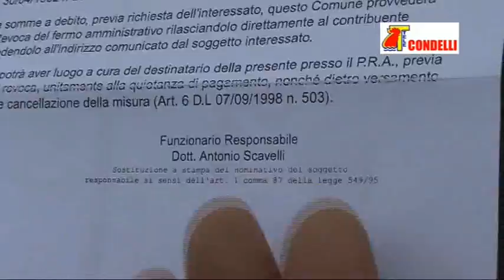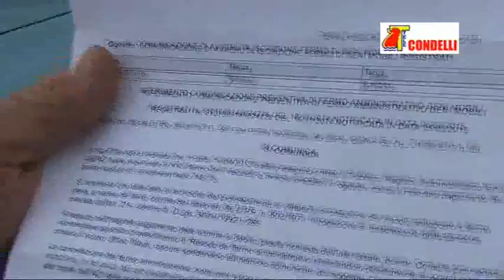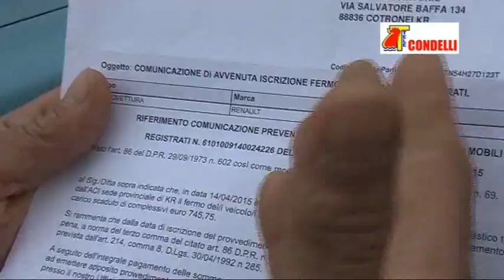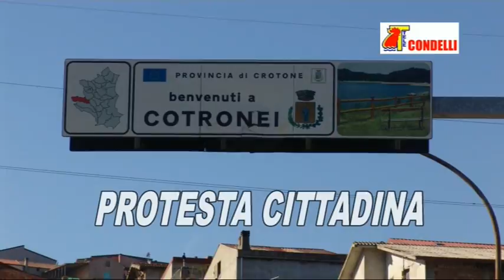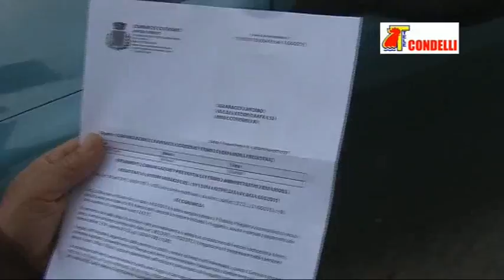"PROTESTA CITTADINA" 25.04.2015 - "TELECONDELLI" Cotronei KR